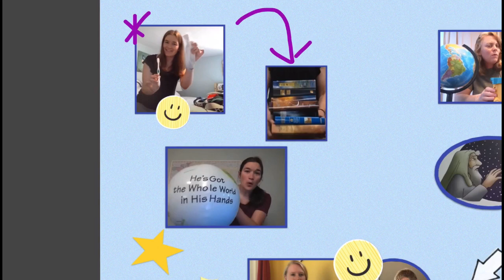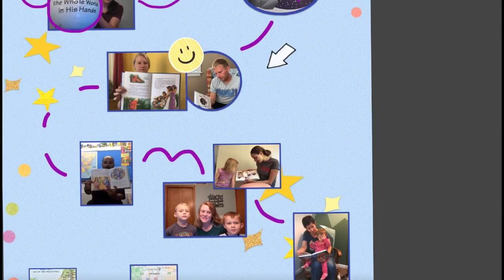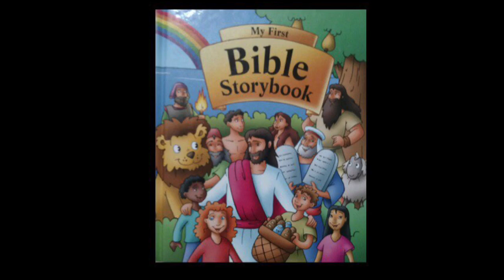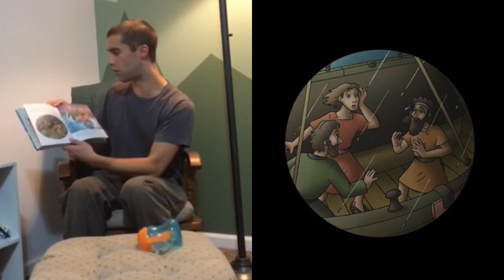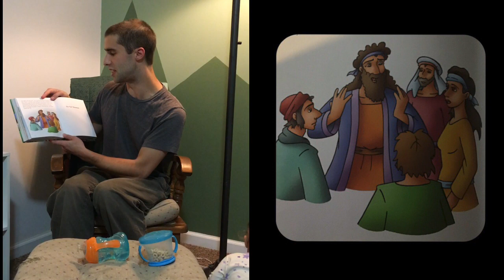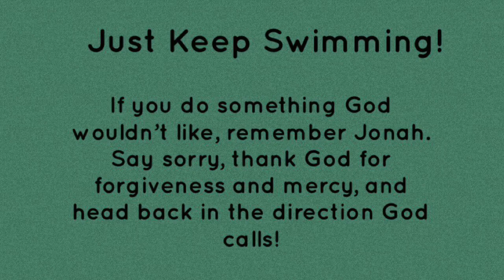Children's Church October 11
Thanks for joining us for our online service today! We pray that the service was a blessing to you.
Please take a moment to fill out our online attendance sheet.

Many thanks to those who helped with this week's service!